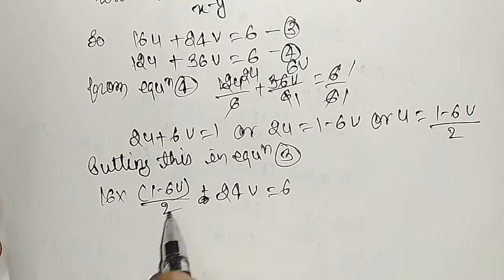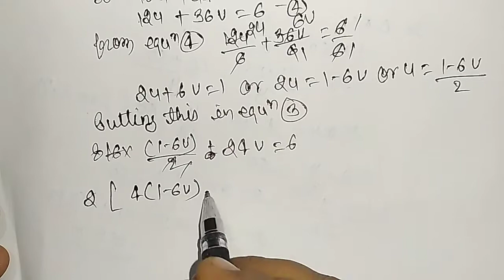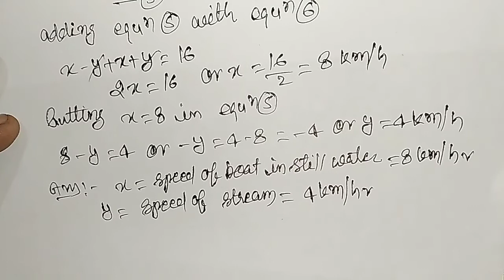A motor boat covers a distance of 16 km upstream and 24 km downstream in 6 hours. In the same q 36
A motor boat covers a distance of 16 km  upstream and 24 km downstream in 6 hours. In the same time it covers a distance of 12 km upstream and 36 km downstream . Find the speed of the boat in still water and that of the stream.
solved problems
a motor boat covers a distance of 16 km upstream and 24 km downstream in 6 hours in the same time
a motorboat covers a distance in 6 hours
a motorboat covers a given distance in 6 hours
a boat goes 16 km upstream and 24 km downstream in 6 hours
a boat covers 12 km upstream and 24 km downstream in 6 hours while it covers 24 km upstream
a boat travels 16 km upstream and 24 km downstream in 6 hours